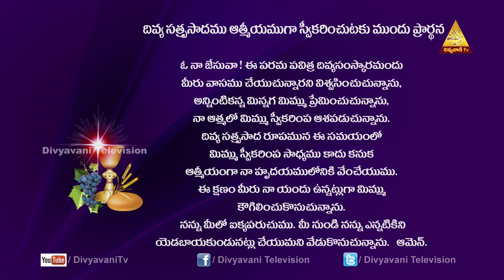SUNDAY HOLY MASS |నీవు ఎవరివి ?ఎవరివానివి ? | FRTHUMMA VELANGINI| JAN 10, 2021 9AM DIVYAPOOJA